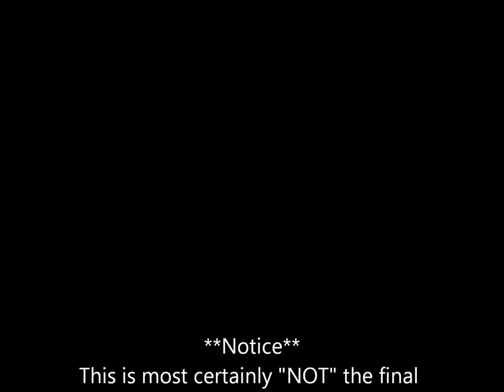Introductory Vison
A first look at the upcoming introduction for the majority of my videos.